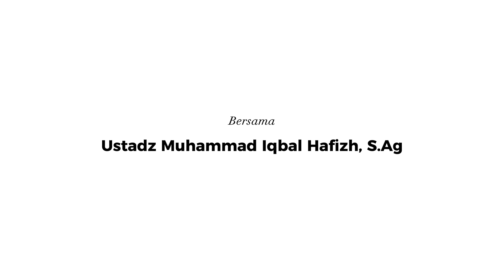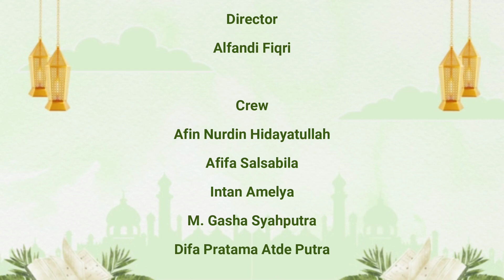"Setan Sudah Di Belenggu, Kok Masih Ada Orang Bermaksiat" | TARDAN | Q & A Part III | SMA IT Arafah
Marhaban Ya Ramadhan! Alhamdulillah Ramadhan 1444H  sudah tiba! Seri "TARDAN" Tanya Random Seputar Ramadhan 2023 kembali hadir bersama ustadz Muhammad Iqbal Hafizh S, Ag. Yang siap menjawab pertanyaan-pertanyaan random dari santri SMA IT Arafah. Emang agak nyeleneh sih pertanyaannya, tapi ada pelajaran dan hikmah yang mungkin kita semua baru tau, Masya Allah. . . .

Ohh iyaa, Stay Tune terus yaa. Sampai jumpa di video "TARDAN"  tahun depan yaa.

Selamat Menyaksikan!